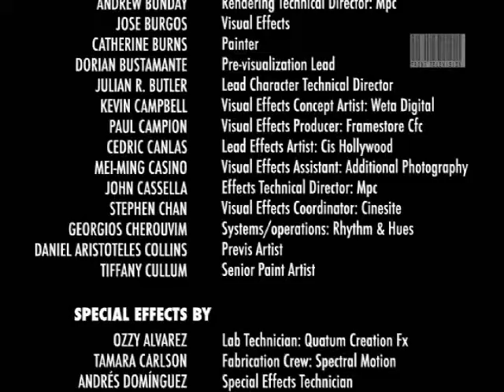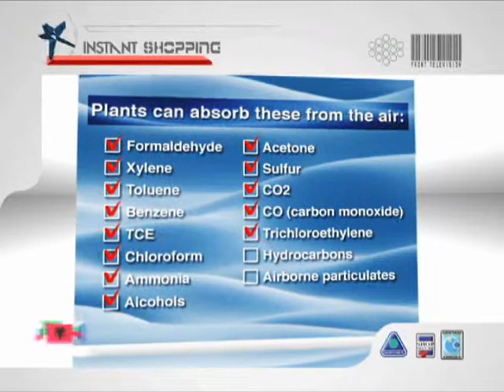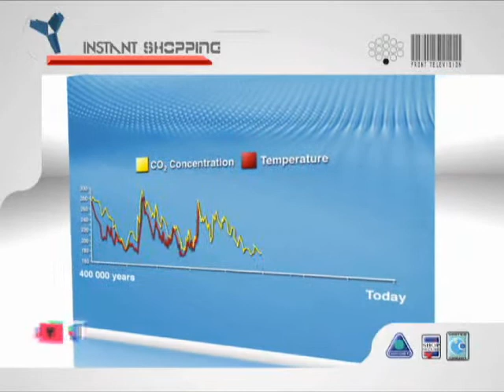Tetra pak and the world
Tetrapak is 4 the environment,, are U ? Please take a look

Some swedish actors are in 4 the world 2